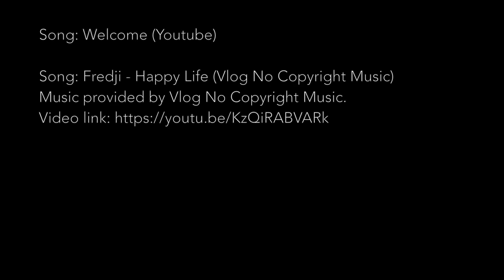Santa Marta, Colombia ep05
In this episode of Sisters in Paradise we explore Santa Marta in Colombia. We Go on a hike in Tayrona Nationalpark.
The nature and wildlife was amazing there!
After a 3 hours walk we finally reached Cabo San Juan, two half moon shaped beaches connected by a viewpoint.

We take the local bus to the village Minca. From Minca we took a dirtbike taxis up in the mountains to  the coffee plantages.
Just sa we got there the rain starts to pour down. The road back was now a river and we were pretty stuck.
Luckily we meet a nice Australian couple that gave us a a safe lift back to Minca in their 4WD.

We hope to inspire you to follow your heart and live the life you’re dreaming about, no matter what it is!
If we can do it, you can do it!

We would be super happy for every contribution to our adventure around the world.
See the link below to know how to get extra ”behind the scenes” material.

//Emelie and Cecilia

FAQ
What cameras do we use?